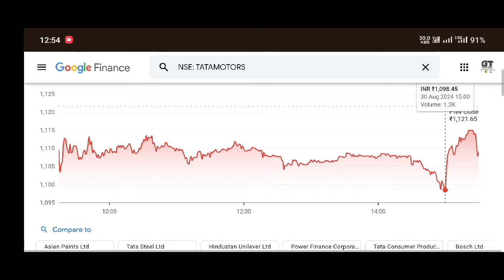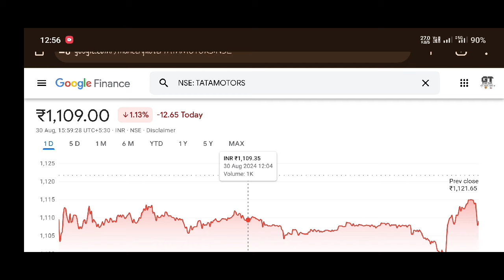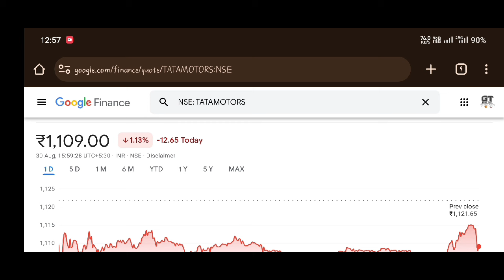tata motors share news today | tata motors share latest news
Your queries.
tata motors
tata motors shares
tata motor share news